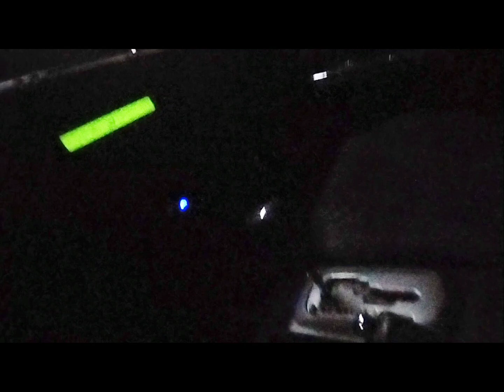Fermont Hotel and kuha ng sticker sa sasakyan part time si Papa Joey M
Sama sama kapag may time. Inuutusan sya ng amo ko minsan